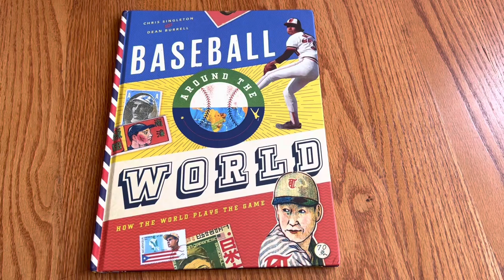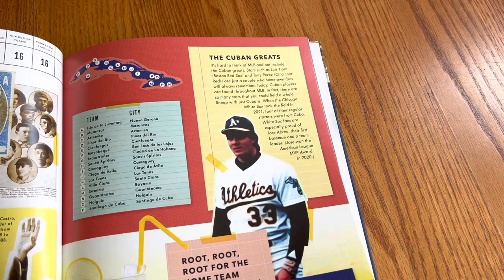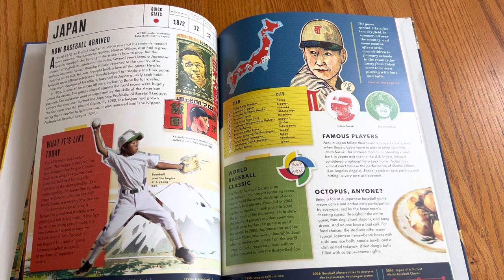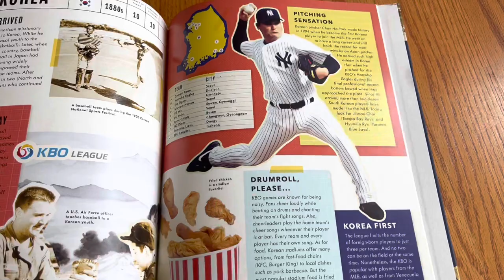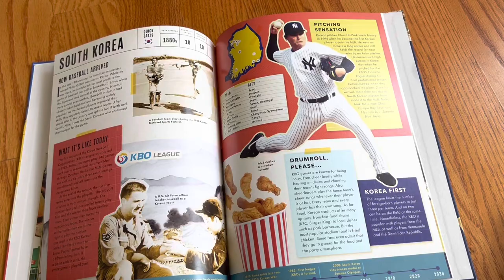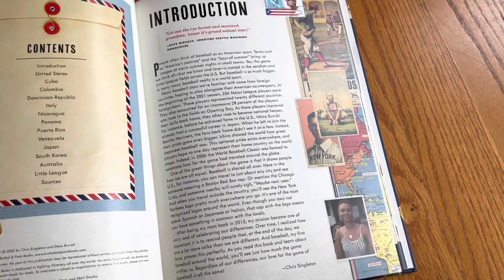Unboxing// Baseball Around the World nonfiction Picture Book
Unboxing// Baseball Around the World: How the World Plays the Game by Chris Singleton, illustrated by Dean Burrell. Published by Bushel & Peck Books.